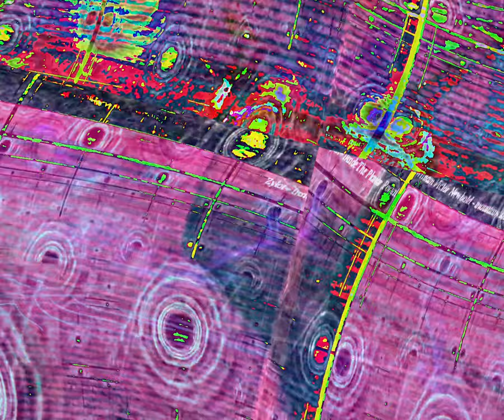[EPILEPSY WARNING] Movie 24 03 01 03h54m54s